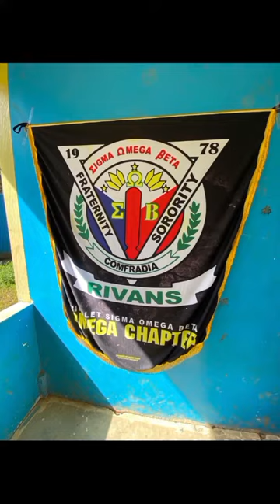RIVANS LIFE | FEEDING PROGRAM